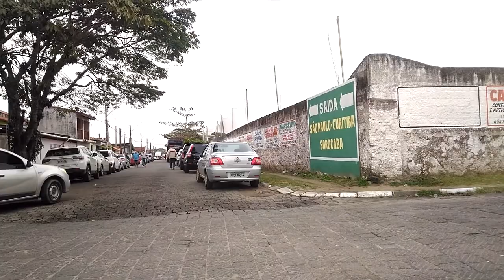SAINDO DO CENTRO DE IGUAPE SENTIDO PARIQUERA-AÇU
Fim de festa. Neste vídeo você vai acompanhar a nossa saída do centro da cidade Iguape até o início da Rodovia Ivo Zanella sentido a cidade vizinha de Pariquera-Açu.

Vem comigo neste passeio!